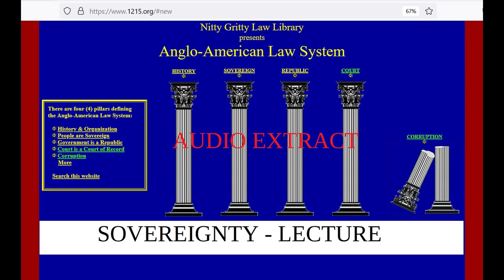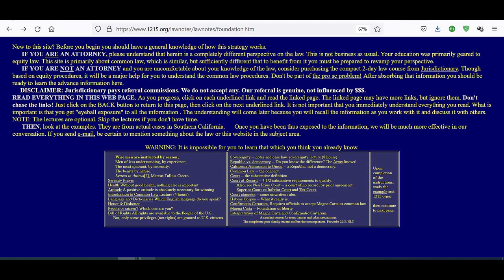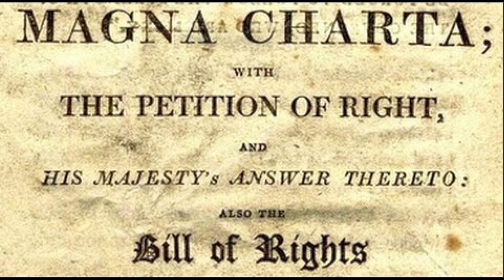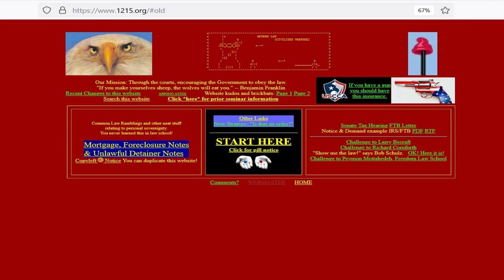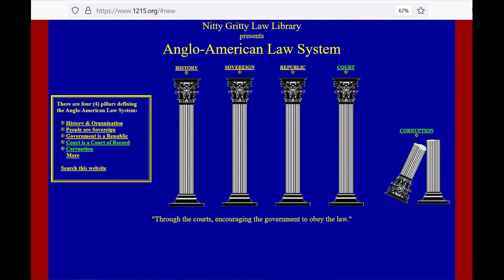Bill Thornton - Sovereignty Audio Extract - Track 12 of 15